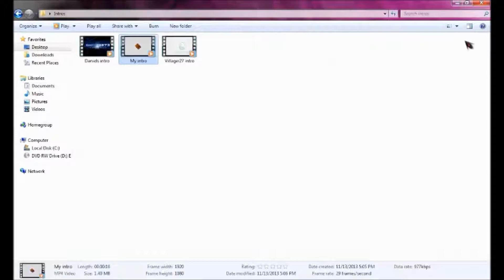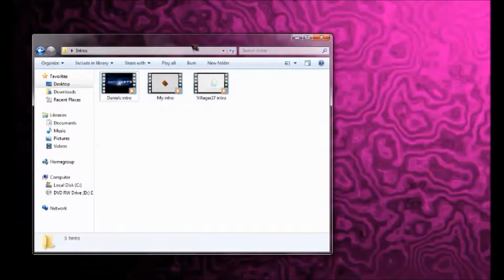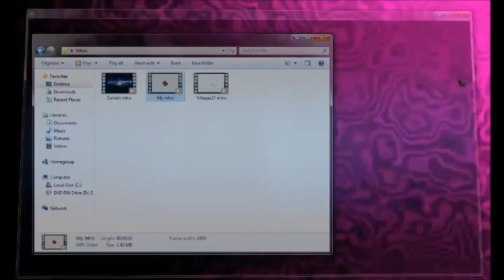Sorry-Intros for friends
Hey guys DjRemix's here for to bring you another video

Sorry i haven't putting up videos lately ive caught up with HW and Family i will have an u upload schedule soon!

Channels:
Kingoleo273

villager27
SOON